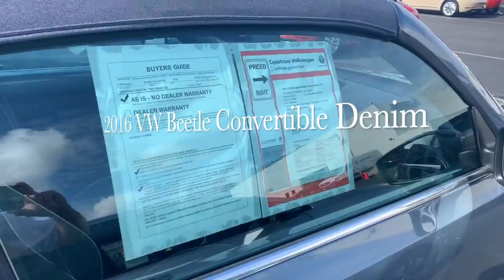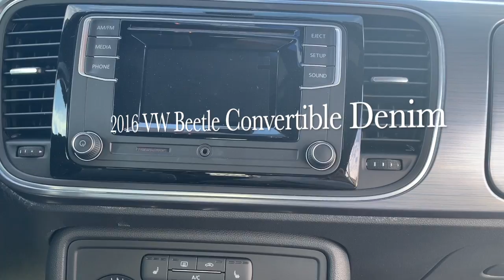VW Beetle Convertible Denim for Melanie from Mike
This video is about VW Beetle Convertible Denim for Melanie from Mike